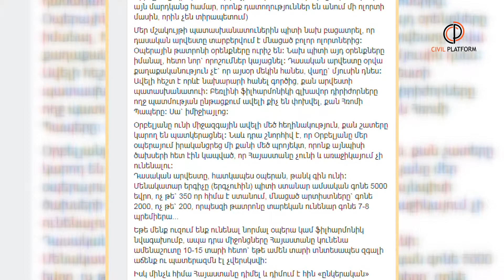Օրբելյանը պիտի մնա Օպերայի տնօրեն: